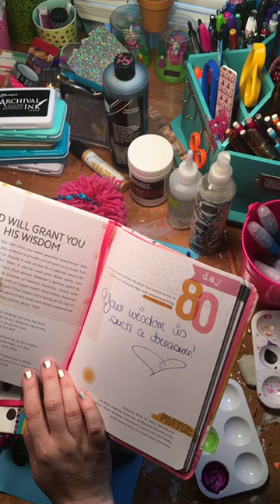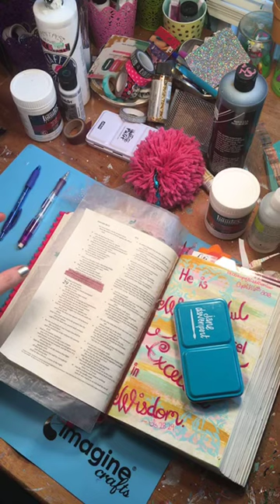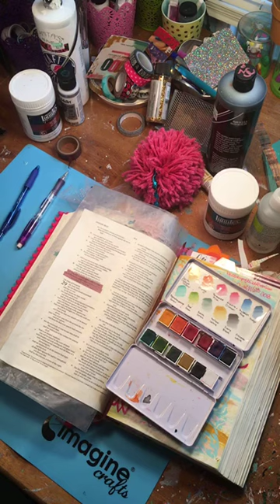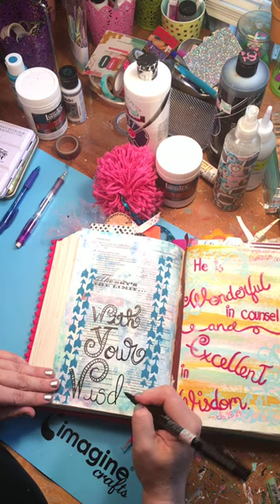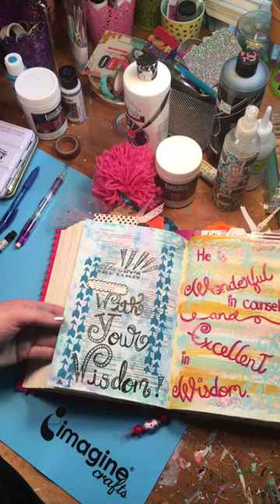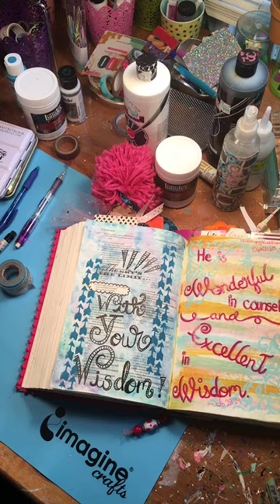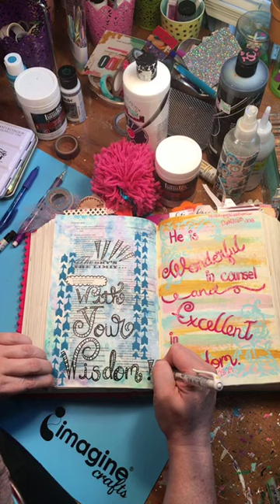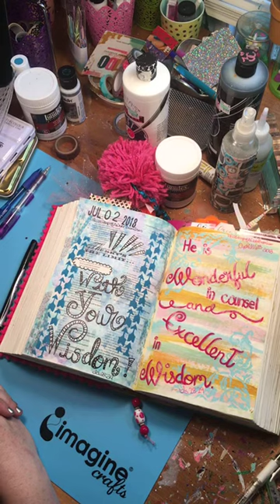Instragram Live ~ Bible Journaling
Finished page on my Instagram